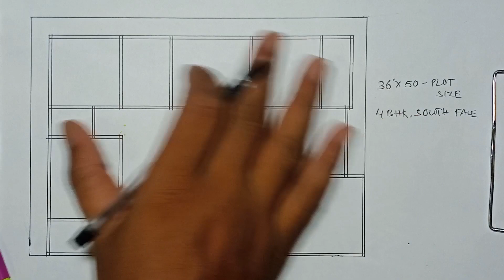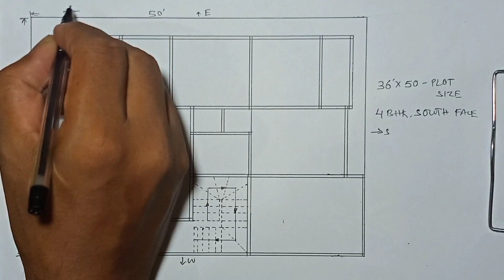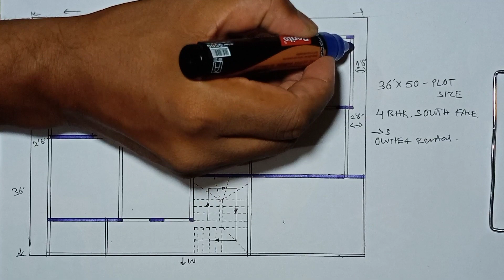Rental house plan | 36 x 50 home design with puja room & car parking x 36 x 50 house plan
36 x 50 home design with puja room & car parking | 36 x 50 house plan | 36 x 50 ghar ka naksha | 36 x 50 floor plans

Plot Area - 36 x 50

Car Parking
2 Living cum dining hall
4 Bedroom
2 Common bathroom
2 Kitchen
2 Puja room
Stair room

Apko bhi koi plan Ka jarurat hai to video Ke comment box me ja Kar apka buildup area aur requirements Ke bare me comment kijiye. Aur free main apka pasandida plan paiye.

Aur Naya Naya plan ya aap ki man Pasand Ka plan dekhne Ke liye channel ko subscriber kijiye aur Bel icon ko Daba dijiye. Taki me upload Karne Bala har ek video aap tak pahunch sake.
            Dhanyabad